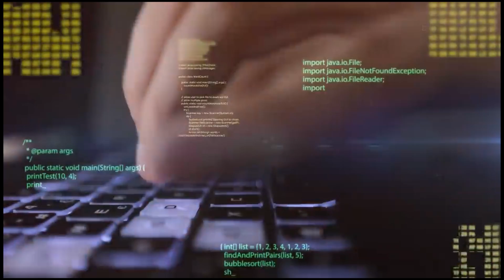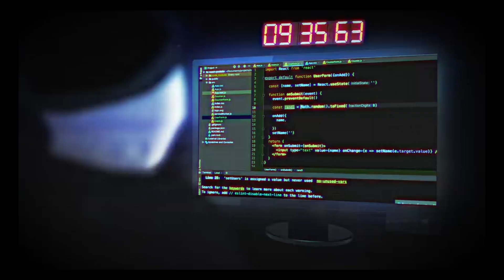From Zero to Hero Beginners Guide to Coding Confidence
Are you ready to become a coding hero? In this video, I’ll show you how to go from zero to hero in the world of coding. You’ll learn how to choose a programming language, master the basics, solve problems, collaborate with others, and work on real-world projects. Whether you’re a beginner or an intermediate coder, this video will help you boost your coding confidence and set you on the path to success. Watch this video and discover the secrets of coding!